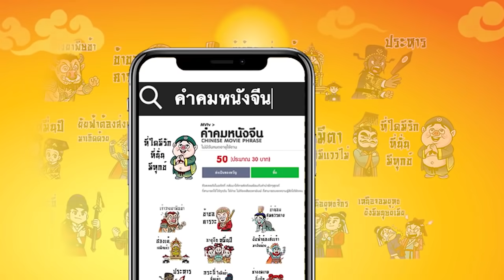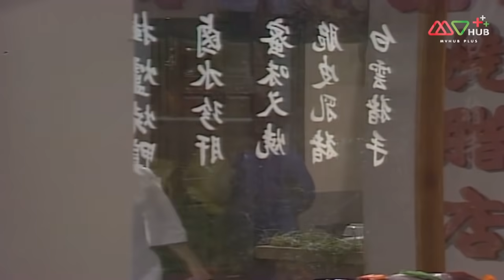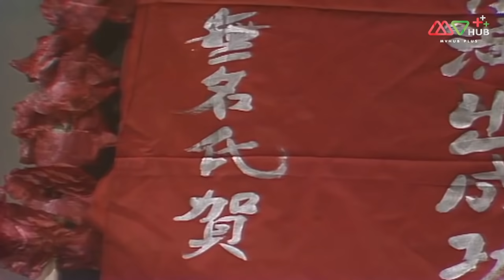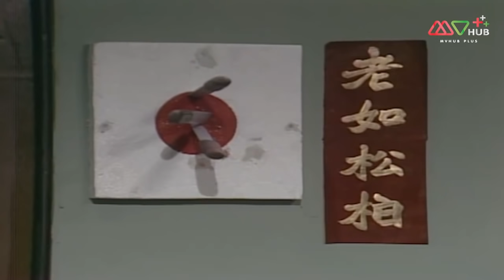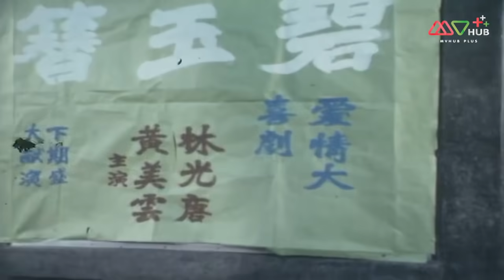คมเฉือนคม ภาค 1 (1980) ( THE SHELL GAME ) [ พากย์ไทย ] l EP.15 l TVB Thai Action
หลอซื่อไห่ คือเซียนพนันแห่งเมืองกวางเจา เขาถูกยกย่องให้เป็น เซียนใต้ มีผู้คนนับถือมากมาย ถานเซิน เด็กหนุ่มที่ชื่นชมหลอซื่อไห่อยากฝากตัวเป็นศิษย์ของเขาแม้ว่า ถานเสี่ยวถัง พี่สาวของถานเซินที่เป็นนางเอกงิ้วชื่อดังจะไม่เห็นด้วยก็ตาม ถานเสี่ยวถัง ได้รู้จักกับหลอซื่อไห่และพบว่าเขาเป็นคนดีจึงยอมให้ถานเซินเป็นศิษย์ของเซียนใต้ ในขณะที่ถานเสี่ยวถังเองก็เริ่มมีใจให้กับหลอซื่อไห่ซึ่งเขาเองก็ชอบเธอเช่นกัน หลอซื่อไห่ ขัดขวางแผนการร้ายยึดบ่อนทั่วกวางเจาของ หงเปียว และหงเพ่า สองพ่อลูกที่มีอิทธิพล ทำให้หงเปียวและหงเพ่าคิดจะกำจัดหลอซื่อไห่ ส่วนถานเซินก็แอบชอบ หงอิ๋งอิ๋ง ลูกสาวของหงเปียวซึ่งที่จริงแล้วเป็นแค่ลูกเลี้ยงและไม่มีใครรู้ว่าแท้จริงแล้วหงอิ๋งอิ๋งเป็นลูกสาวของหลอซื่อไห่ที่เกิดจากภรรยาเก่า หงเปียวเดินทางไปเซี่ยงไฮ้เพื่อเชิญ จั๋วอี้ฟู ฉายา เซียนเหนือ มายังกวางเจาเพื่อกำจัดหลอซื่อไห่ ซึ่งจั๋วอี้ฟูได้นำลูกเลี้ยงคือ จั๋วลี่ มาด้วย จั๋วอี้ฟูไม่รู้เลยว่าจั๋วลี่วางแผนจะทำร้ายเขาเพราะจั๋วอี้ฟูคือคนที่สังหารพ่อแท้ ๆ ของเธอ การเผชิญหน้าระหว่าง จั๋วอี้ฟู เซียนเหนือ และหลอซื่อไห่ เซียนใต้ จึงเกิดขึ้น แต่ด้วยน้ำใจและคุณธรรมของทั้งสองคน จะทำให้พวกเขาเป็นศัตรูกัน หรือจะลงเอยด้วยคำว่ามิตรสหาย

นำแสดงโดย : เซียะเสียน, วังหมินฉวน, เยิ่นต๊ะหัว, หยางฉวิน, เซียะหลี, กว๋อฟง, เจิ้งซิ่งอวี้, หวงซูถัง, เฉินเจียหยี, หวงซิน, ฉินหวง, หลิวตัน